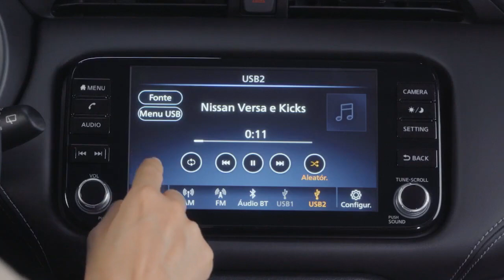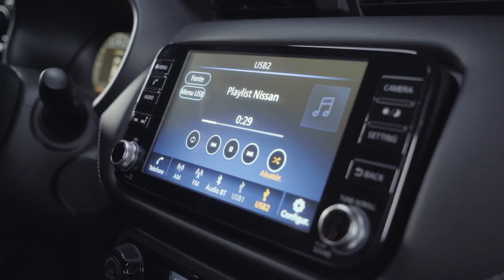NissanConnect Novo Nissan Kicks – Conexão pendrive Como funciona